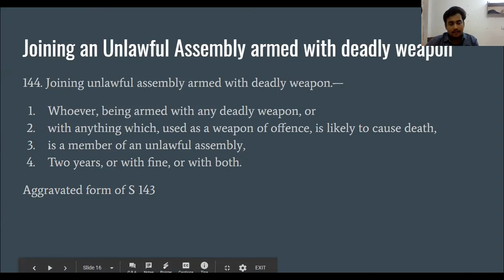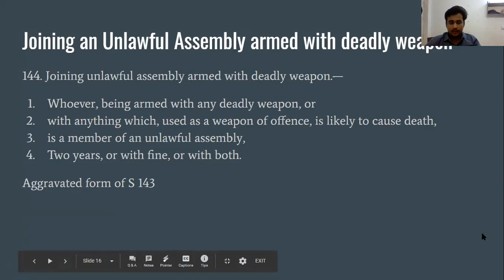Section 144 IPC in Hindi - आईपीसी की धारा 144 - Joining unlawful assembly armed with deadly weapon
Section 144 IPC in Hindi - Joining unlawful assembly armed with deadly weapon

144. Joining unlawful assembly armed with deadly weapon.—
Whoever, being armed with any deadly weapon, or
with anything which, used as a weapon of offence, is likely to cause death,
is a member of an unlawful assembly,
Two years, or with fine, or with both.
Aggravated form of S 143